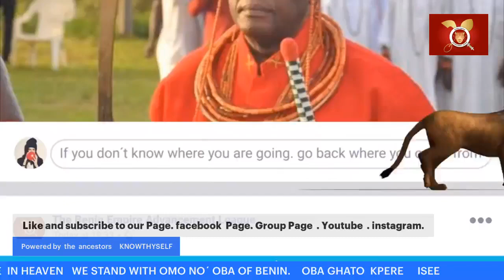10000000 170283575412939 6453910722298631345 n